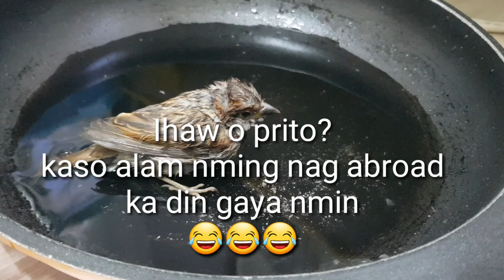IBONG LIGAW heart touching moments